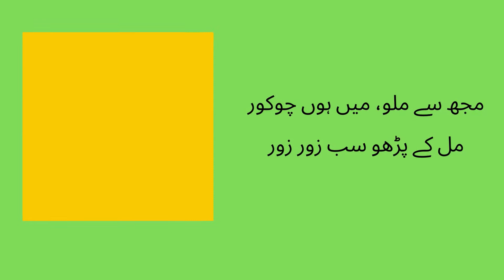Shapes in Urdu || Square in Urdu || چوکور کہانی_ بسلسلہ شکل کہانی || Square Poem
This is the second poem in the series of 'شکل کہانی'.
Happy Singing 😊
Also, Don't Forget to Tell Us in Comments About the Idea.